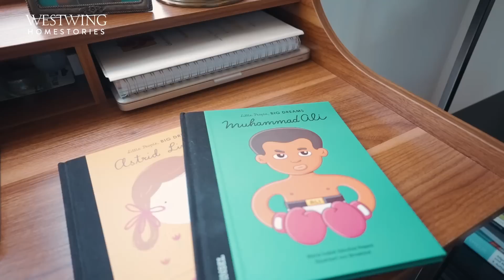Claudelle Deckerts Traumhaus | So schön modern wohnt die Schauspielerin | Roomtour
Wow! So schön ist Claudelle Deckerts Traumhaus. Dieses Mal sind wir für Euch nach Düsseldorf gefahren, um einen Blick in das Zuhause der Schauspielerin und Buchautorin zu werfen. Dabei wird sofort klar, dass an dem Fernsehstar auch eine wahre Kunstsammlerin verloren gegangen ist. So schön modern wohnt die Schauspielerin mit ihrer Familie.

Claudelle Deckert sollte Vielen aus der Fernsehserie „Unter uns“ in der Rolle als Eva Wagner bekannt sein. Doch auch durch ihre Teilnahme beim Dschungelcamp oder ihr Cover Shooting für den deutschen Playboy gemeinsam mit Claudelle Deckerts Tochter Romy Deckert hat sich die Düsseldorferin in der Medienlandschaft einen Namen gemacht.

Unsere Claudelle Deckert Roomtour starten wir im großzügigen Essbereich. Bereits in diesem Raum von Claudelle Deckerts Haus wird klar, dass die Schauspielerin ein Händchen für Interior Design hat. Denn neben einem großen Esstisch haben hier auch extravagante Kunst und jede Menge Erinnerungsstücke aus aller Welt ihren Platz gefunden.

Weiter geht es mit einem Blick in die moderne Wohnküche. Hier liebt es die Schauspielerin für Tochter und Mann, aber auch für Freunde zu kochen. Doch nicht nur die großzügige Kücheninsel, sondern vielmehr die antike Pendeluhr an der Wand lassen diesen Raum zu einem wahren Highlight werden.

Das letzte Zimmer befindet sich im Obergeschoss des modernen Hauses und hat für die deutsche Schauspielerin eine ganz besondere Bedeutung. So verrät sie uns im Claudelle Deckert Interview, dass sie es liebt, hier gemeinsam mit ihrer Tochter und Claudelle Deckerts Ehemann Peter Olsson beim Fernsehschauen zu entspannen und mal so richtig abzuschalten.

Das war Claudelle Deckerts Traumhaus! So schön modern wohnt die Schauspielerin. Wie hat Euch das Zuhause der 49 Jahre alten TV-Schönheit gefallen?

Inhalt
0:00 Intro
0:53 Esszimmer
2:36 Küche
4:10 Flur
5:15 Arbeitszimmer
6:06 Treppenaufgang
6:37 Wohnzimmer
7:09 Dachterrasse